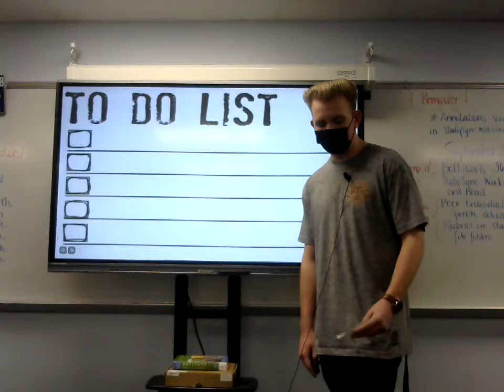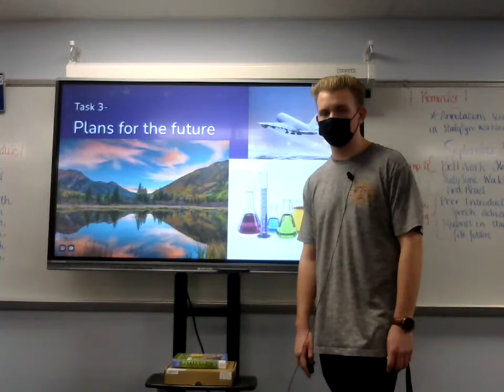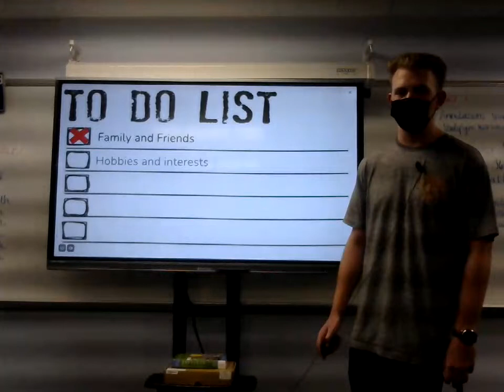Nathan Larsen : Peer Introduction (Rachel Roche)